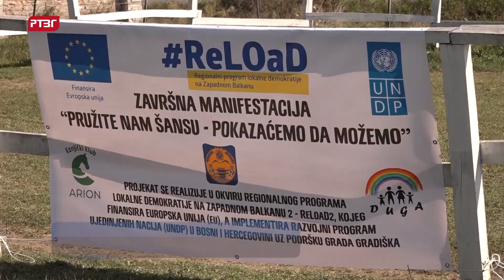Pozitivni efekti terapijskog jahanja za djecu sa poteškoćama u razvoju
Udrženje roditelja djece s autizmom „Duga“ Gradiška i Konjički klub „Arion“ organizovali su u subotu  završnu aktivnost projekta terepijskog jaganja za djecu sa poteškoćama u razvoju „Pružite nam šansu, pokazaćemo da možemo“.
Projekat je relizovan kroz Regonalni program lokalne demokratije na Zapadnom Balkanu koji finansira Evropska unija, a implementira Razvojni program Ujedinjenih nacija (UNDP) u BiH uz podršku Grada Gradiška.